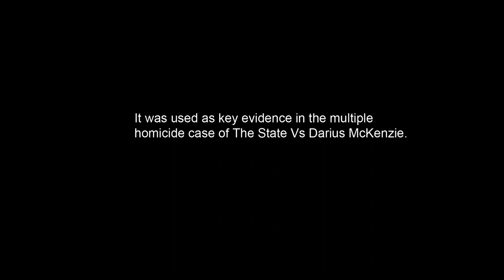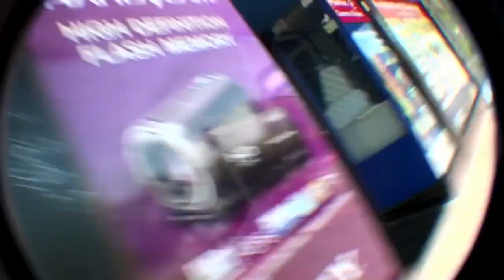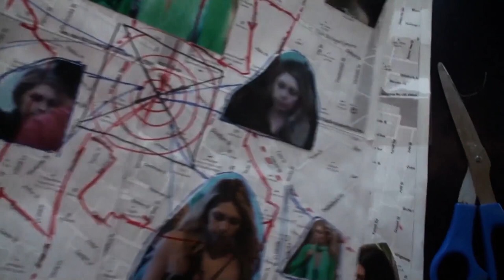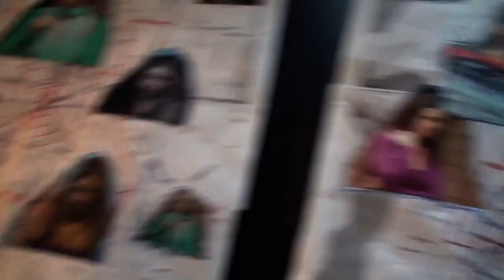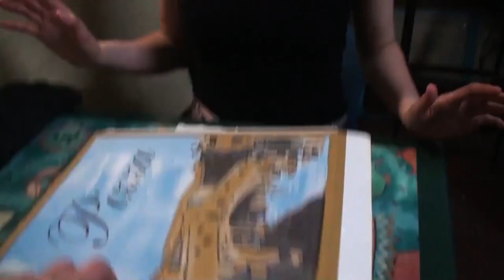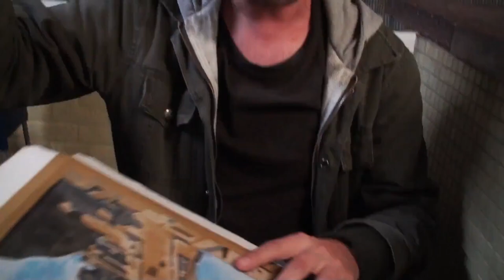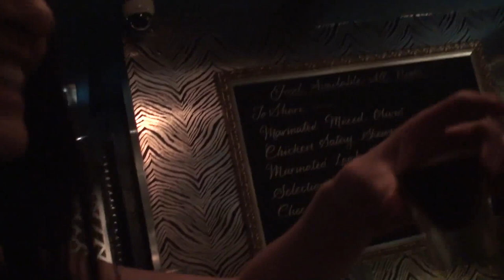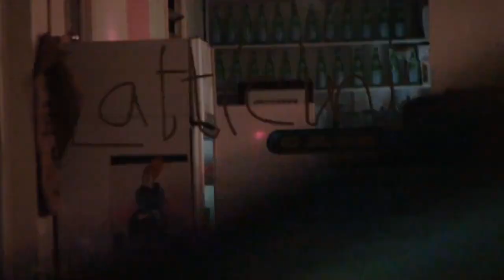Found Footage (2011) Horror Movie [1080P Blu-Ray] - Dark Matter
Police examine live footage from a serial killer who documents his gruesome and murderous undertakings.

Initial release: 2011
Director: Samuel Bartlett
Cast: Matt Doran, Alison Gallagher, Sean Lowrey